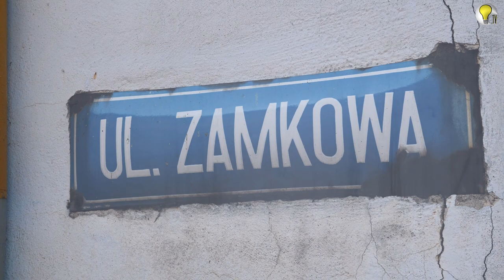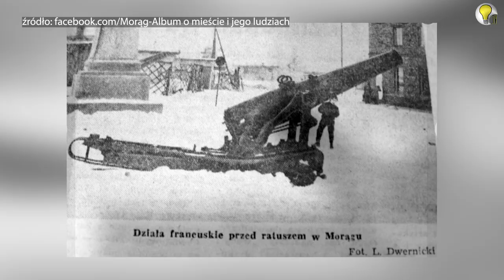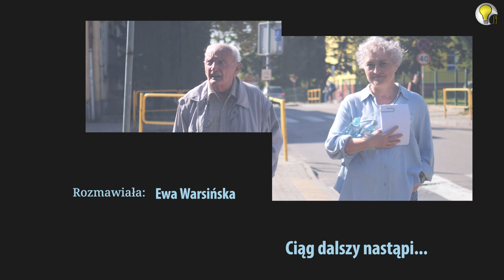SPACER Z HISTORIĄ - powojenny Morąg oczami chłopca; cz.1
Małe miasta, każde z niepowtarzalnym klimatem. Słoneczny dzień ☀️ zachęca do spaceru🚶‍♂️🚶‍♀️  i zanurzenia się w atmosferę Morąga. Jak wyglądał powojenny Morąg oczami chłopca? Ile krył tajemnic i miejsc do spenetrowania❔ Na spacer zabierze nas p. Daniel Kwacz, chodźmy 😊

Dziękujemy za wsparcie @Gmina Morąg, bez którego ten film by nie powstał.